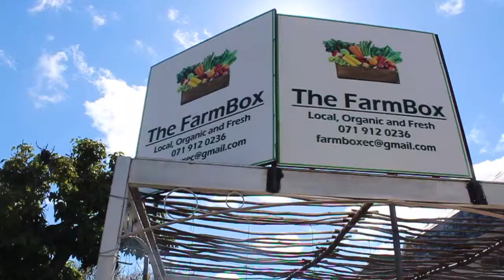The Farm Box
Portrait of place.Good food in Makhanda
Maps Mokete looks and listens to the Farm Box in lockdown,